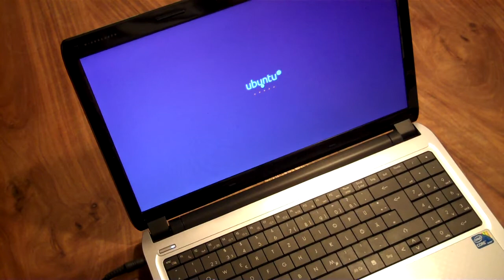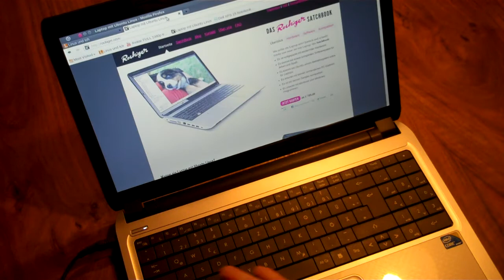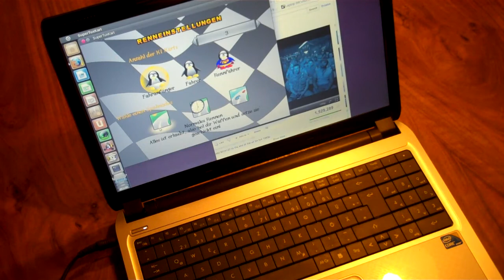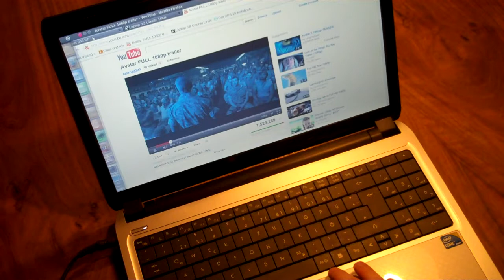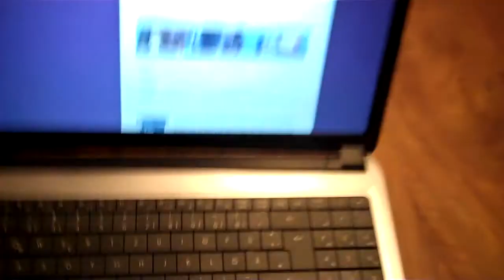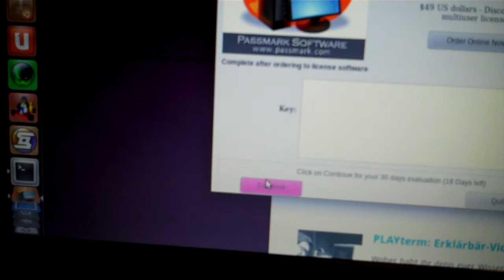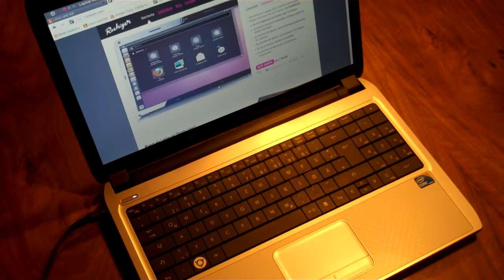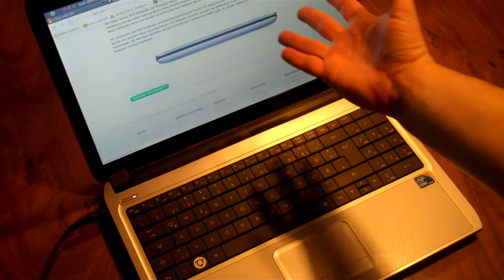Das Rockiger Satchbook im Test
Rockiger verspricht für das Satchbook "Wir wollten ein Laptop, dass den MacBooks und XPSs zeigt wo der Hammer hängt - ebenbürtige Hardware mit einem überlegenen Betriebssystem". Die verbaute Hardware hält das Versprechen ohne Zweifel, das Satchbook ist schnell und Ubuntu läuft problemlos auf ihm. Doch kann das Satchbook auch in Punkto Verarbeitung und Ergonomie mit den genannten Platzhirschen mithalten?